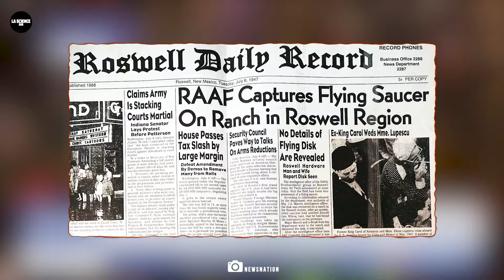Des OVNIs choquants au-dessus de New York filmés par une caméra - Des images incroyables !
Des observations d'ovnis au-dessus de New York ont été filmées et ont captivé les habitants de la ville. Les images révèlent des lumières et des formes mystérieuses se déplaçant dans le ciel nocturne selon des schémas qui laissent perplexe. Ces phénomènes inexpliqués ont déclenché une vague de spéculations et de débats parmi les experts et les passionnés. Soyez témoin de ces scènes incroyables qui ont amené tout le monde à se demander ce qu'elles signifient pour notre compréhension de l'inconnu. Ne manquez pas l'événement le plus médiatisé de New York !

Top Playlists de la Chaîne.

Bienvenue au Lab 360 Francais! La destination ultime pour les dernières nouvelles spatiales et les documentaires spatiaux du monde de l'astronomie et de l'astrophysique. Restez informé de toutes les découvertes actuelles de la NASA, du télescope spatial James Webb, ainsi que de vidéos faciles à expliquer sur les trous noirs, les astéroïdes, les galaxies, les planètes et bien plus encore.
Vous trouverez également une collection d’expériences faciles à réaliser qui nourriront le passionné de sciences qui sommeille en vous ! Es-tu prêt?